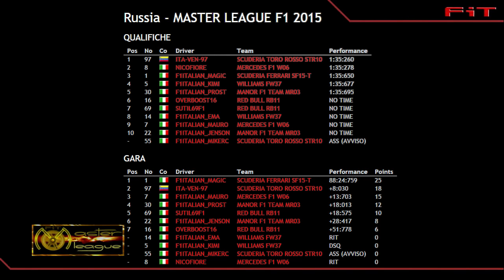Highlights GP Russia Master League F1 2015